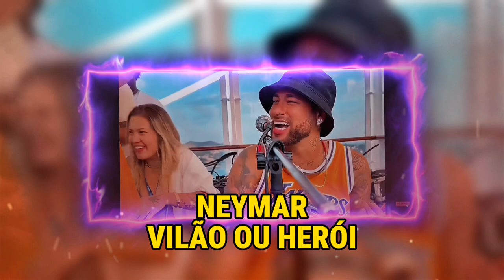Neymar : Ney em alto Mar : O cruzeiro polêmico